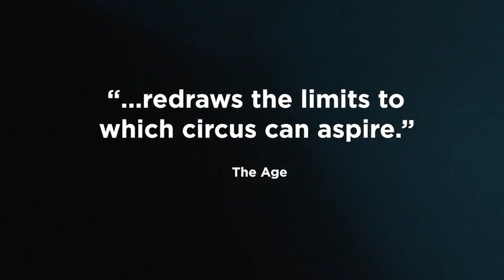On by Circa coming soon to QPAC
Over the past two decades, Circa has forged a reputation as the most artistically audacious circus on the planet. With productions ranging from large scale operas and vast choreographic spectacles through site specific adventures and intimate chamber works, the breadth of its vision is unparalleled.

For the Company’s new show, On by Circa, Artistic Director Yaron Lifschitz explores the gift of weight that lies at the heart of acrobatics. The simple act of giving and accepting another’s mass is transformed into a profound meditation about beauty, loss and trust.

On By Circa is circus at its contemporary best - as thrilling as it is moving.